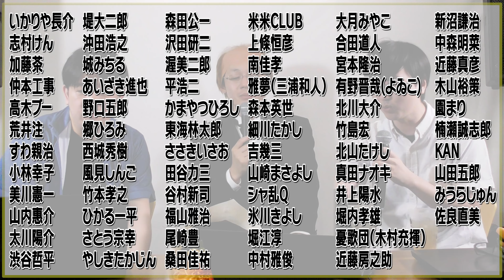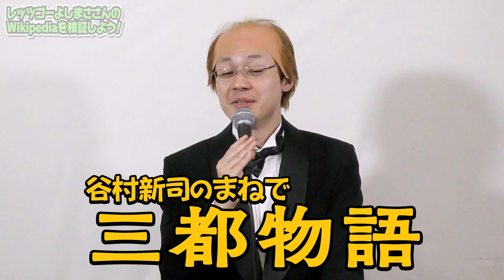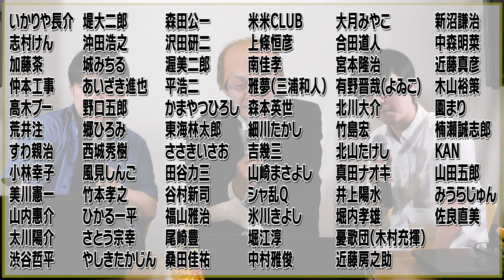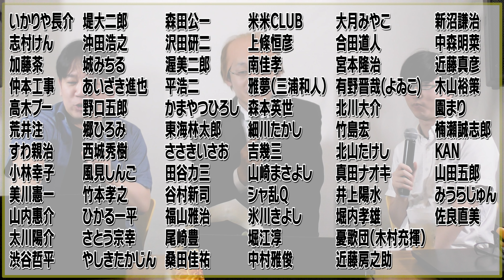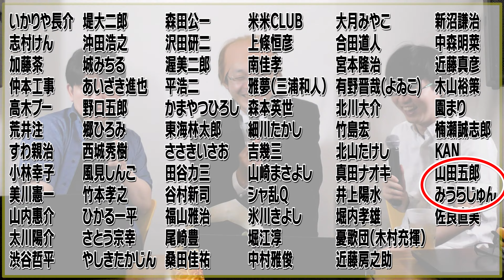【後編】レッツゴーよしまさのwikipediaチェック！モノマネのレパートリーは合っているのか？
ラヴィット や 2億4千万のものまねメドレーGP でも活躍！
素の志村けん？ことレッツゴーよしまささんのwikipediaを本人にチェックしてもらいました！

●メンバー（50音順）
海山カワオ（青）